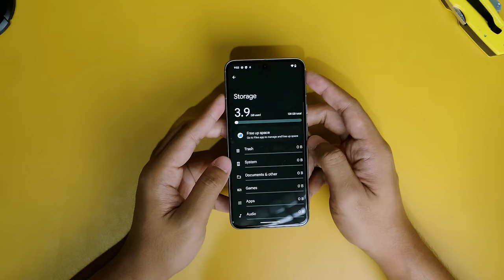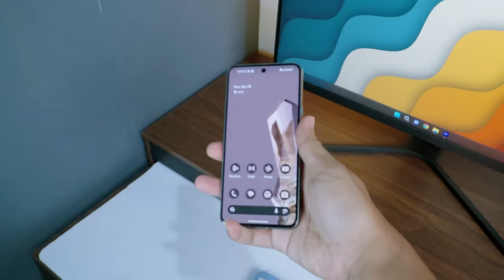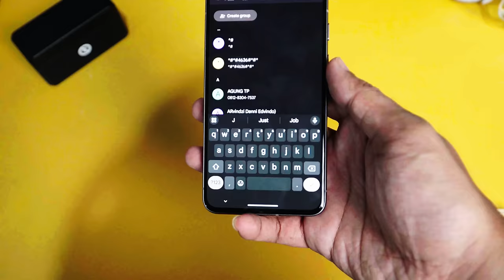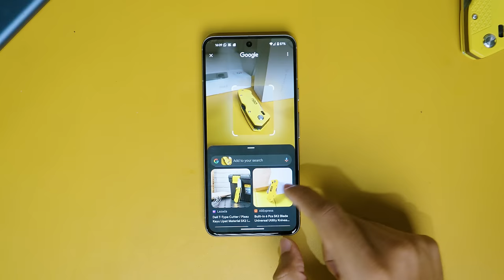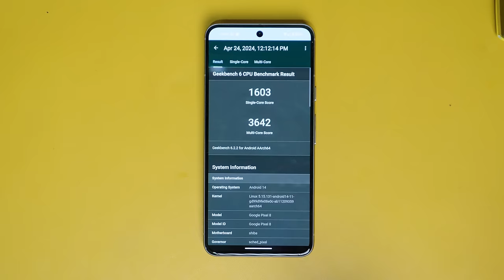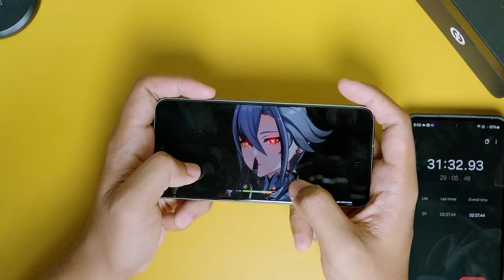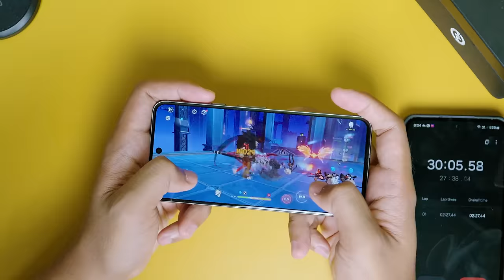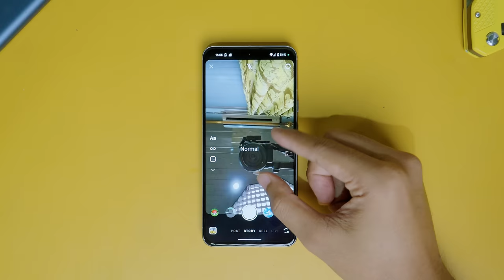YANG DINANTI! - BIKIN iPHONE 15 GULUNG TIKAR, Bahkan Lebih Murah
Link Pembelian